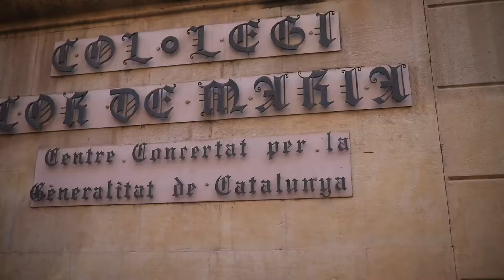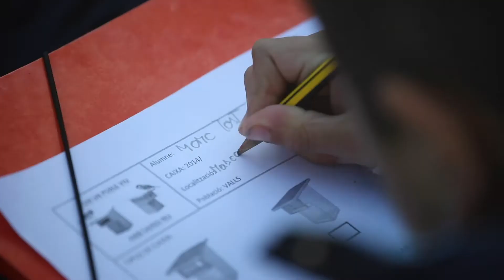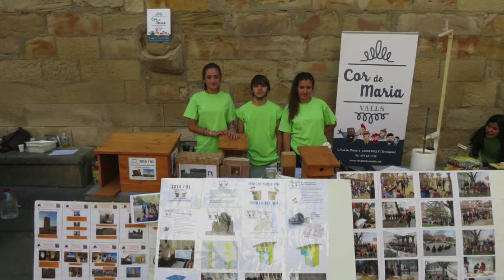Premi Escoles Verdes 2018: actuació singular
Projecte “Fauna al nostre entorn proper” de l’Escola verda Cor de Maria de Valls.
El treball del col·legi Cor de Maria Valls pretén conèixer l'entorn relacionat amb els ocells, ratpenats i altres animals voladors de la nostra ciutat, de la comarca i de la província. Per aquest motiu els alumnes del Cor de Maria duen a terme diverses iniciatives amb participació de tota l'escola (infantil, primària i ESO) i diferents activitats lligades amb la col·laboració de l'AMPA i altres agents socials.